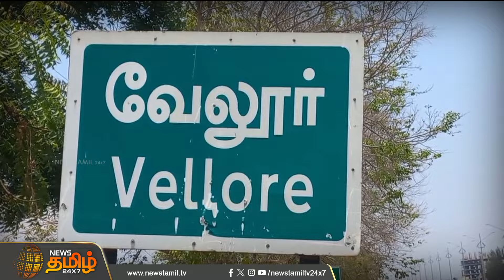சாராய தடுப்பு வேட்டை... தமிழகம் முழுவதும் போலீசார் சோதனை | Counterfeitliquor | Newstamil24x7